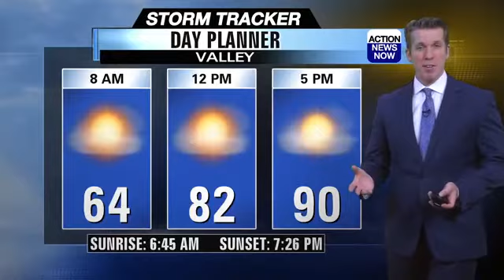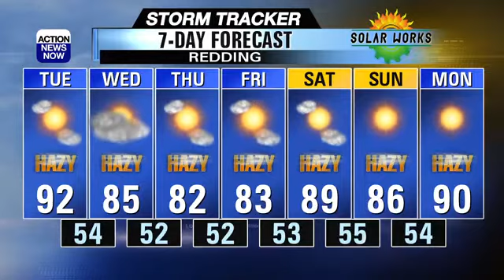A big cooldown is coming!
Monday was a hot one around the North State, but that's about to change. MUCH cooler weather will blow on into the North State this week, with Valley highs dropping to near 80 by Thursday!